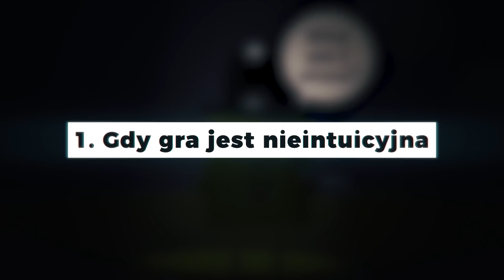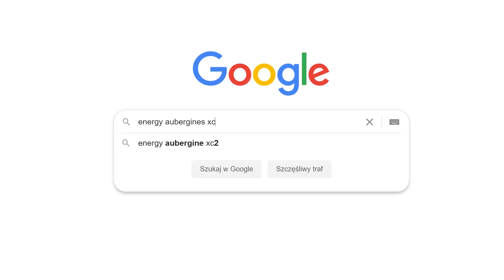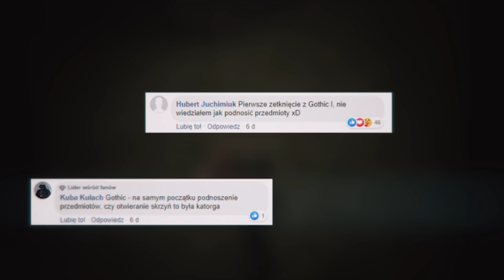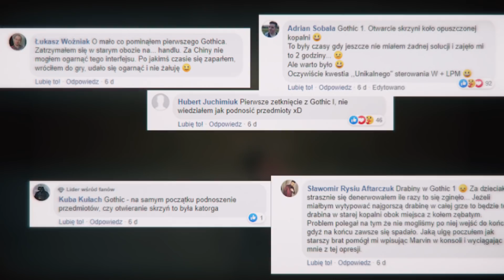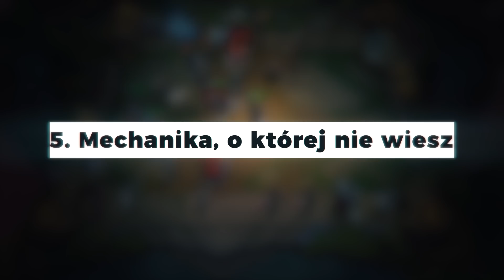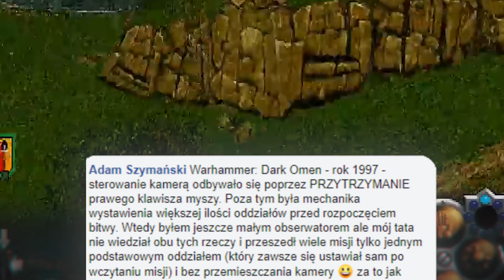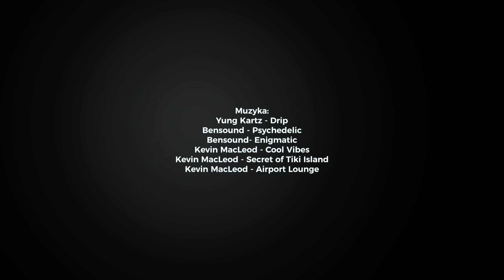Najprostsze wyzwania, na których poległ każdy gracz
Kiedy zacinamy się w grze? Dlaczego pozornie proste rzeczy mogą okazać się pułapką?